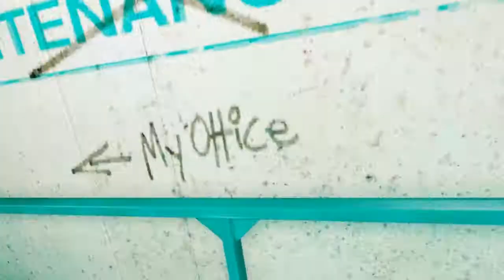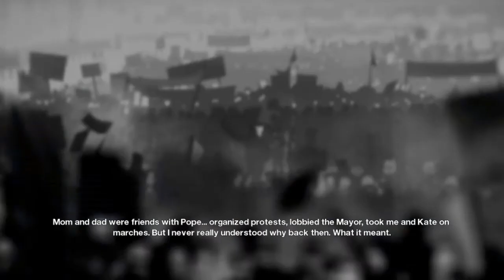Let's Play Mirror's Edge #8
Jeg sætter altid rigtig stor pris på en like!